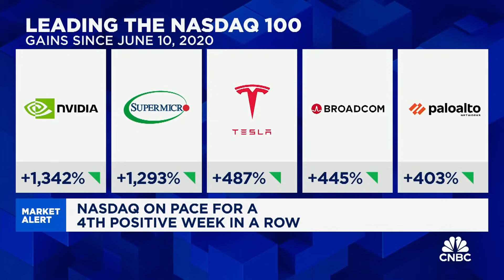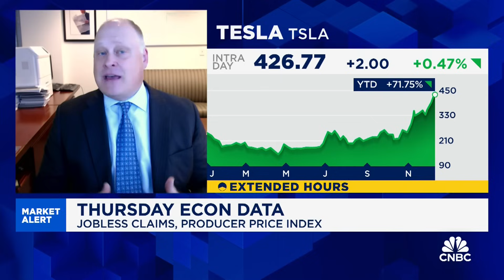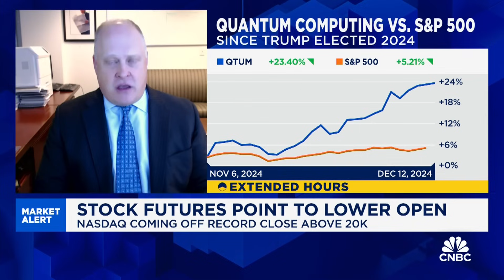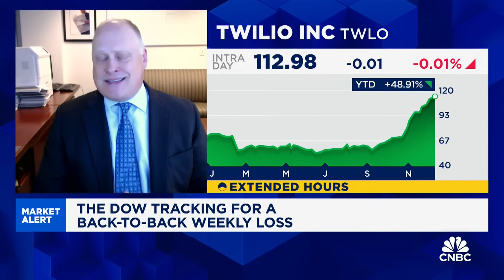Johnson: Quantum computing is real, with Alphabet and IBM leading the way.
Craig Johnson, Chief Market Technician at Piper Sandler & Co., discusses the potential for market growth beyond the well-known "MAG Seven" companies, highlighting opportunities in small and mid-cap stocks. He emphasizes the importance of diversification and mentions the growing significance of quantum computing, with Alphabet and IBM leading the way.